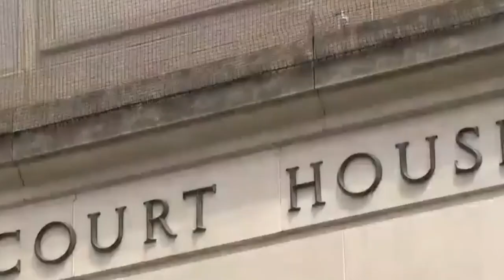The Real Reason Gervonta Davis Has Gone To Jail!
why did Gervonta Tank Davis go to prison over his recent crimes including a hit-and-run on a Pregnant mother?

Boxing's newest bad boy and self-proclaimed face of the sport Gervonta Davis, also known by boxing fans as "Tank," is a professional boxer from the crime-ridden area of Baltimore, Maryland.